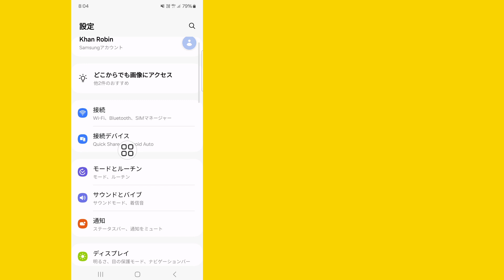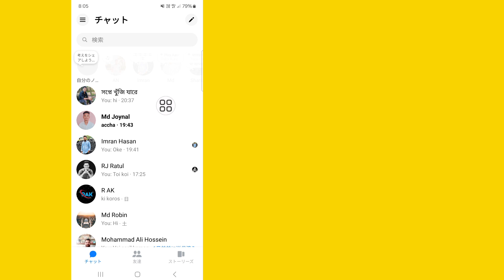メッセンジャーの配信済みアイコンが表示されない l 欠落 ll メッセンジャーの配信済みアイコンが削除されました ll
このビデオでは、メッセンジャーの配信アイコンが表示されない問題を解決する方法を紹介します。最後までビデオを見続けてください。非常にシンプルで簡単な方法です。

このビデオを気に入って役に立った場合は、私のチャンネルに登録してください。チュートリアルのリクエストがある場合は、コメントでお知らせください。1日以内に対応します。

Quire About.

メッセンジャー配信アイコンが表示されない

2024

メッセンジャー配信オプションが表示されない

メッセンジャー配信アイコンの問題

メッセンジャー配信アイコンがiPhoneに表示されない

メッセンジャーメッセージが送信されたが配信アイコンが表示されない

メッセンジャー配信アイコンが表示されない問題2024

メッセンジャー配信アイコンが表示されない問題を修正

公正使用とは、使用のことです。 著作権州によって許可されているが、そうでない場合は非営利、教育、または個人使用を侵害する可能性があるため、フェアユースに有利なようにバランスが傾きます。

©すべての権利はRK Robinテクノロジーに帰属します。

❤️ 私たちと一緒にいてくれてありがとう.
❤️ 忘れずに「いいね」を残してください.
❤️ 友達と共有してください.